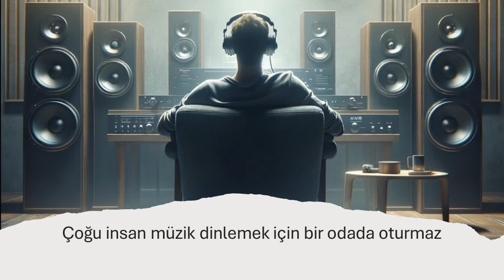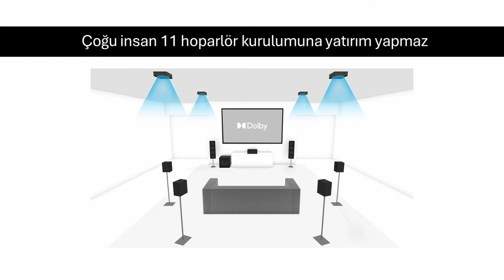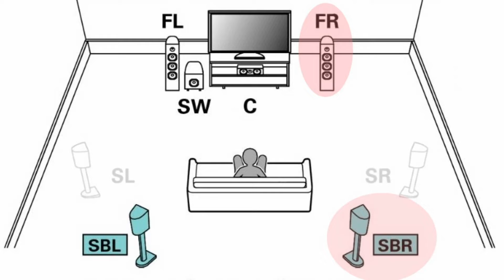Mikste Düzeltiriz - Müzik için Atmos niye saçma bir fikir?